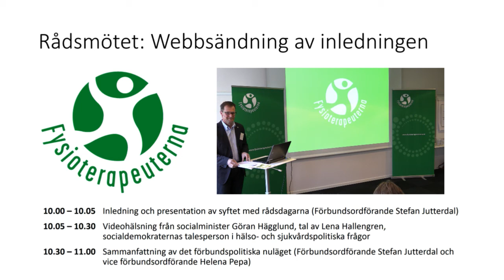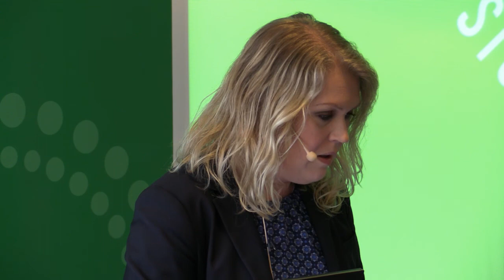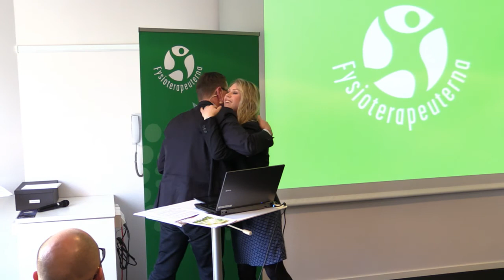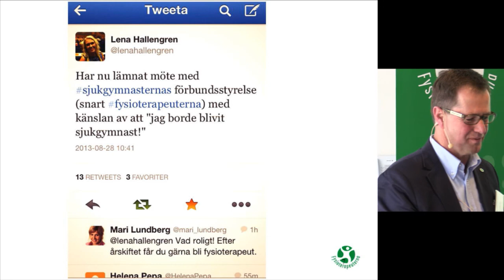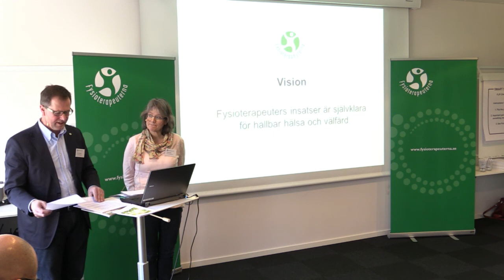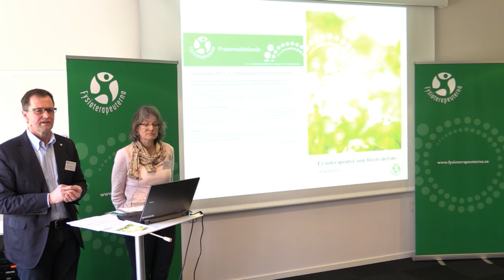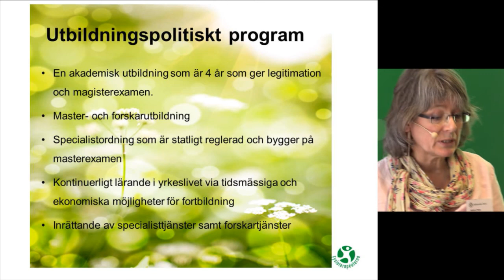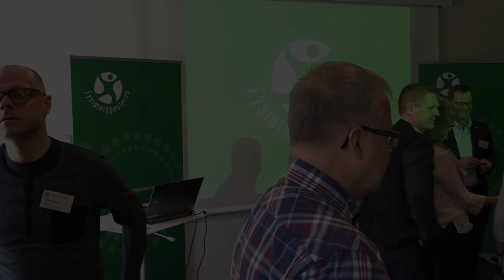Rådsmöte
Den 28-29 mars 2014 träffas förbundets samtliga råd och Förbundsstyrelsen till ett gemensamt tvådagars rådsmöte. I år deltar även Framtidsgruppen samt Studentstyrelsen. Inledningen av rådsmötet fredagen den 28 mars kl. 10-11 kommer livesändas på webben och går även att titta på i efterhand.

*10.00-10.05 Inledning och presentation av syftet med rådsdagarna (Förbundsordförande Stefan Jutterdal)
*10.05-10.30 Videohälsning från socialminister Göran Hägglund
Tal av Lena Hallengren, socialdemokraternas talesperson i hälso- och sjukvårdspolitiska frågor
*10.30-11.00 Sammanfattning av det förbundspolitiska nuläget (Förbundsordförande Stefan Jutterdal och vice förbundsordförande Helena Pepa)